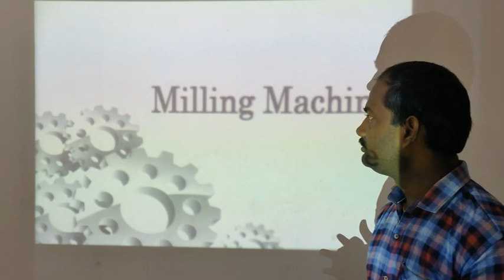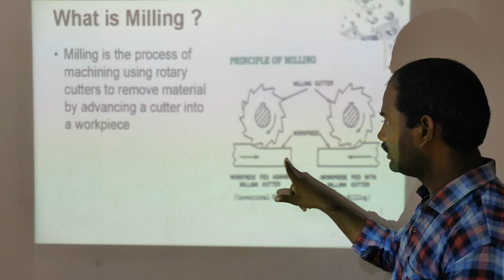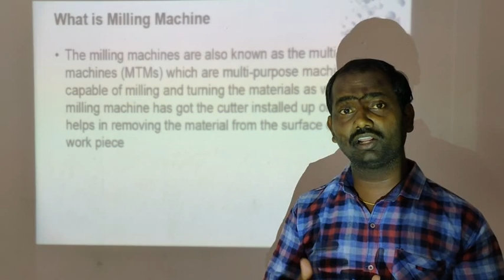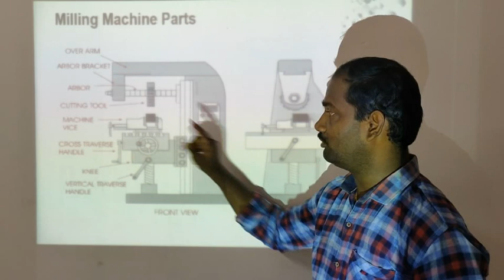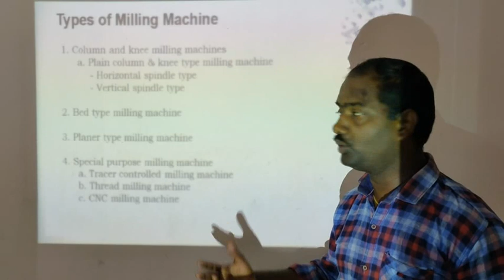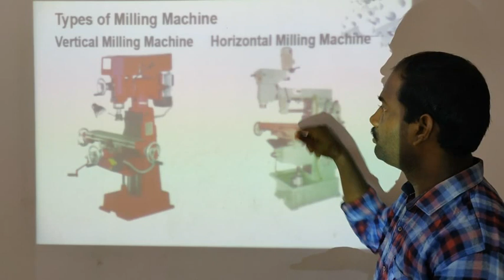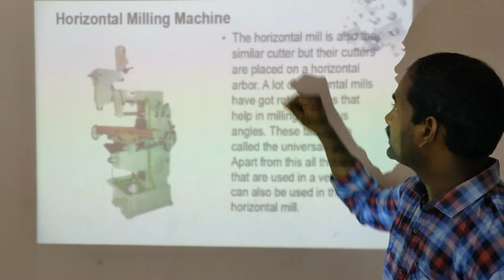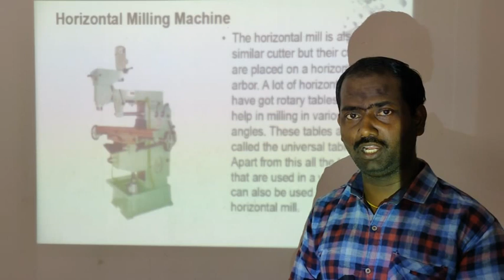Milling Machine Working | Types of Milling Machines | Milling Operations | Milling Basics | Indexing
A milling machine is a versatile machining tool used to remove material from a workpiece using a rotating cutting tool called a milling cutter. It is capable of performing a wide range of operations, including milling, drilling, boring, and tapping. Here is an overview of how a milling machine works:

Workpiece Setup: The workpiece is securely clamped or fixtured onto the milling machine's worktable or workholding device. The workpiece can be made of various materials, such as metal, plastic, or wood.

Tool Selection: The appropriate milling cutter is chosen based on the desired operation and the material being machined. Milling cutters come in various types, including end mills, face mills, ball nose cutters, and more, each designed for specific applications.

Tool Installation: The selected milling cutter is installed into the spindle of the milling machine. The spindle is the rotating component that holds the cutting tool and drives its rotation.

Setting Cutting Parameters: The operator sets the required cutting parameters, including spindle speed, feed rate, and depth of cut. These parameters depend on the material, tooling, and desired cutting outcome, and are typically determined through experience or machining guidelines.

Machine Setup: The milling machine is configured to perform the desired operation. This includes adjusting the position of the worktable, aligning the workpiece with the cutter, and setting the cutting depth or height.

Powering On: The milling machine is powered on, and the spindle motor and feed mechanisms are engaged. The operator ensures that the machine is running at the correct speed and feed rate for the specific operation.

Milling Operation: With the machine running, the operator guides the milling cutter across the surface of the workpiece along the desired path. The cutting tool removes material as it rotates, producing the desired shape, feature, or surface finish. The machine's controls may allow for manual control or computerized control using CNC (Computer Numerical Control) technology.

Coolant and Lubrication: During the milling process, coolant or cutting fluid is often used to cool the cutting tool and workpiece, reduce friction, and flush away chips or debris generated during machining. The coolant helps to improve tool life and surface finish.

Monitoring and Adjustment: The operator closely monitors the milling operation, ensuring that the machine is running smoothly and the cutting parameters are optimal. Adjustments may be made to the cutting speed, feed rate, or cutting depth as needed to achieve the desired result.

Finishing and Inspection: Once the milling operation is completed, the machine is stopped, and the workpiece is inspected for accuracy and quality. Additional finishing operations, such as deburring or surface treatment, may be performed if necessary.

It's important to note that the specific operation and control mechanisms of milling machines can vary depending on the type of machine, whether it is a manual milling machine or a CNC milling machine. CNC milling machines, in particular, offer advanced automation and precision control, allowing for complex and precise machining operations.